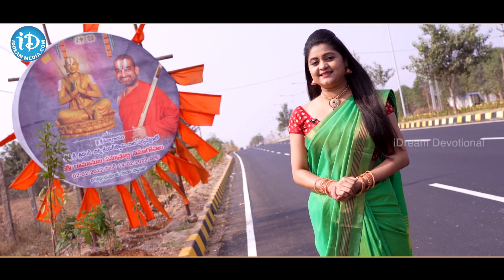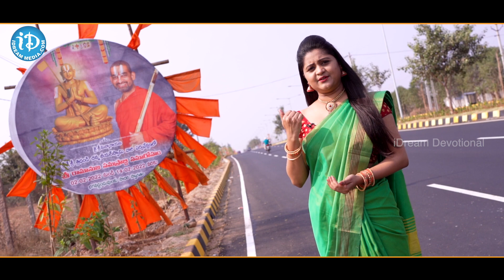సమతామూర్తి క్షేత్రంలో అద్భుతాలెన్నో, ఆ స్టాట్యూ విశేషాలు తెలుసా? | Statue Of Equality | Hyderabad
Here's the complete tour and significance of the Statue of Equality, also referred to as the Ramanuja statue is a 216-feet tall statue commemorating 11th-century Bhakti Saint Sri Ramanujacharya, located on the premises of the Chinna Jeeyar Trust at Muchintal, Hyderabad.

Get weekly, monthly predictions for your zodiac sign and more on iDream Devotional.